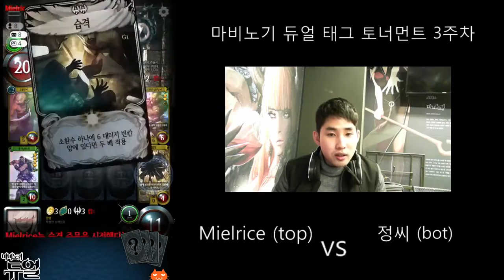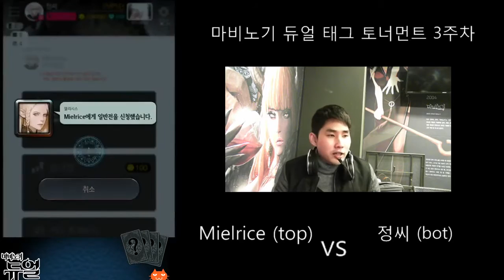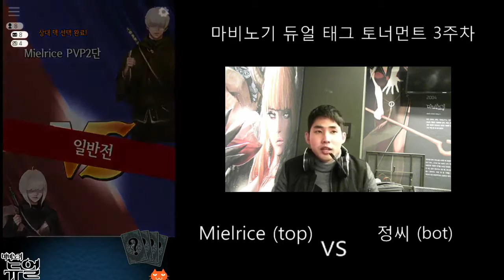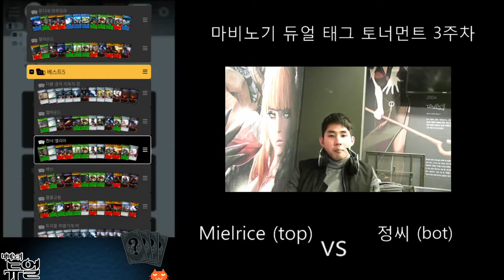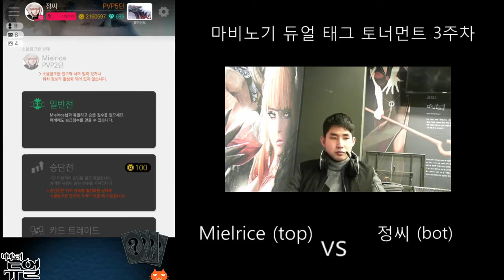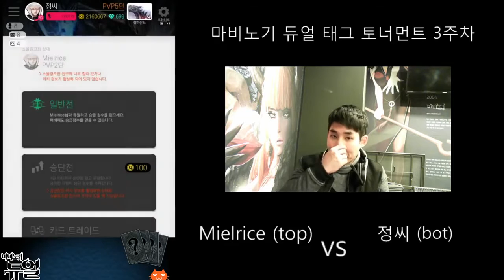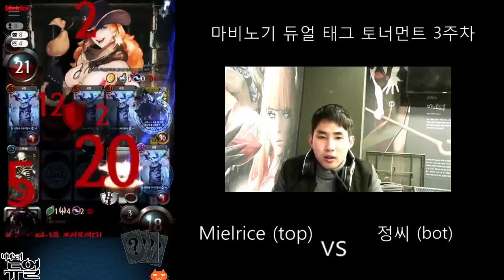마비노기듀얼 태그 토너먼트 최종전 결승전 2경기 Mielrice VS 정씨